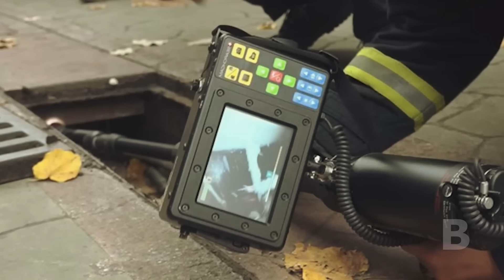Каждый день собака смотрела в канализационную решётку, открыв которую люди были в шоке!